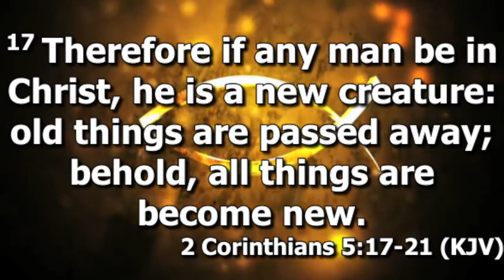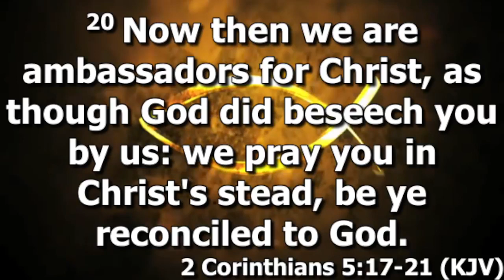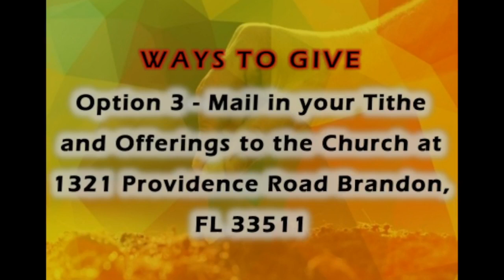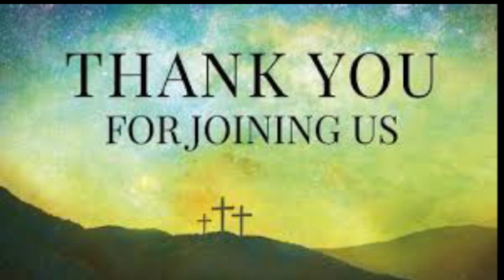Sunday Service 1-8-23 "I Got it" 2 Corinthians 5:7-21